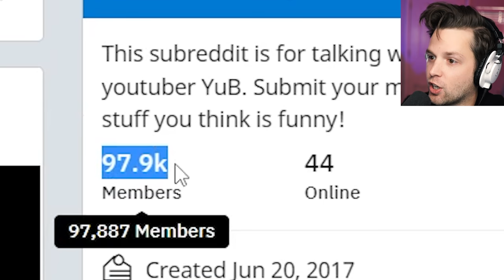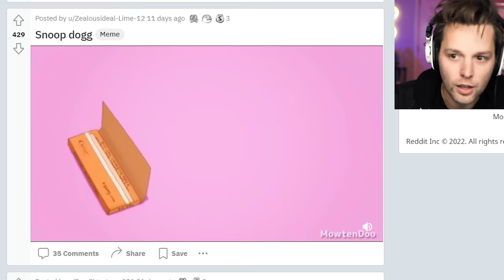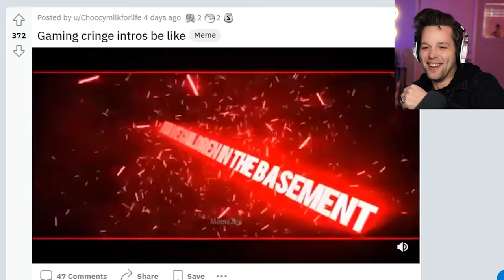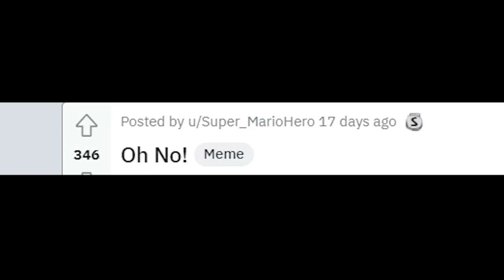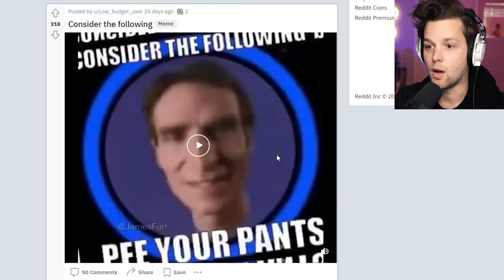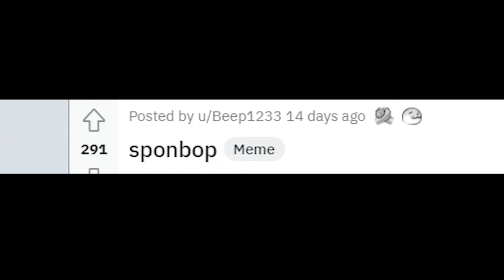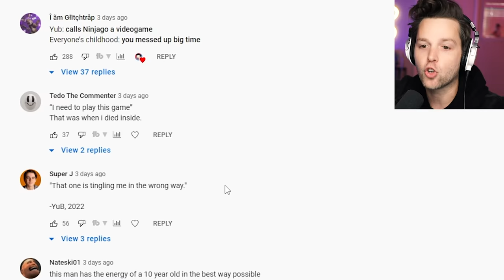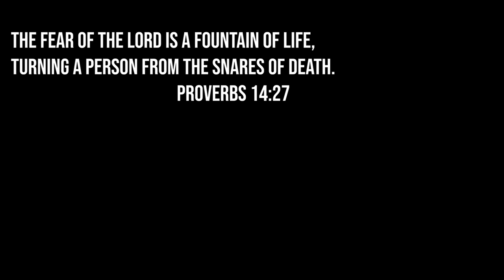memes that made the cat skate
Looking at memes from the yubreddit and then talking about them.

Snapchat! YuBplays